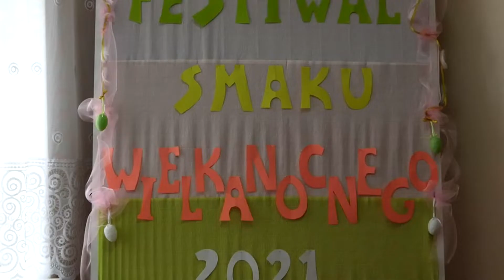Nowy Staw. Festiwal Przysmaku Wielkanocnego - potrawy tradycją malowane.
Nietypowe czasy wymagają wyjątkowej formy organizacji imprez. W tym roku w związku z epidemią koronawirusa, coroczny Festiwal Przysmaku Wielkanocnego odbył się bez publiczności, w zaciszu Nowostawskiego Centrum Kultury i Biblioteki. Mimo tych przeciwności, ponad 60 potraw, ciast i nalewek zostało zgłoszonych do tegorocznego konkursu.
👉 WIĘCEJ TAKICH FILMÓW? KLIKNIJ TU

Festiwal Przysmaku Wielkanocnego od kilku lat na stałe zagościł w kalendarzu imprez organizowanych przez Nowostawskie Centrum Kultury i Biblioteki. Kilkanaście dni przed świętami Wielkiej Nocy mieszkańcy Nowego Stawu i okolic spotykali się, by wspólnie poczuć nadchodzący klimat i niezwykły smak świąt wielkanocnych. Niestety, w związku z epidemią koronawirusa i wprowadzonymi na terenie całej Polski obostrzeniami, tegoroczna formuła konkursu musiała ulec zmianie i odbyła się bez udziału mieszkańców. W czwartek, 25 marca br. podczas tego niezwykłego wydarzenia kulinarnego obecna była wyłącznie komisja w składzie: Tomasz Bojarczuk, Marcin Szesza, Marek Szczeciński i Anna Uzdowska, która spróbowała wszystkich ponad 60 potraw, ciast oraz nalewek. Która z potraw zachwyciła podniebienia szacownej komisji? O tym dowiemy się już wkrótce.
Zapraszamy państwa na materiał wideo.